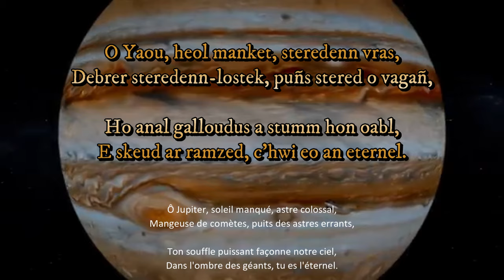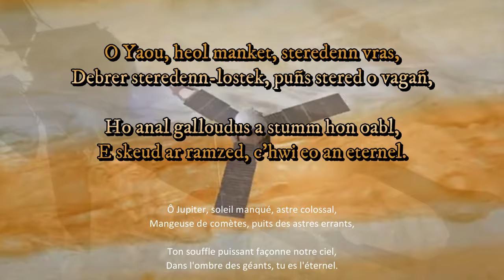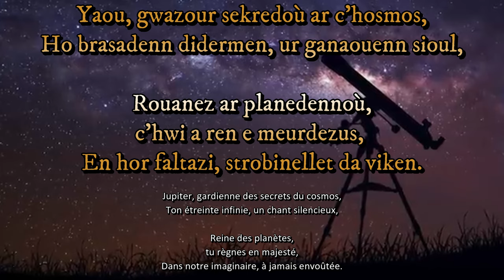Jupiter, Eveil d'un géant, Dihunidigezh ar Ramz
Rock Celtic - Jupiter, l'éveil d'un Géant
Parole : Ouma'ch Laoran (Oumar Laurent
Composition et chant : LoudMe
Dihunidigezh ar Ramz (Version bretonne)
En divent, ur ramz a zihun,
Yaou, roue an neñvoù, o burzhud !

War ho gorre o fiñval e tañs ar stourmoù,
Barrennoù-amzer tro-dro, un eñvor peurbadus.
Tach Ruz Bras, lagad siklonek war evezh,
O sellet ouzh an hollved, meurdez hollvedel.

O Yaou, heol manket, steredenn vras,
Debrer steredenn-lostek, puñs stered o vagañ,
Ho anal galloudus a stumm hon oabl,
E skeud ar ramzed, c’hwi eo an eternel.

Nav loar ha tri-ugent, prosesion ar ramzed,
Io, Europ, Ganimedes, Kallisto, ho pugale.
Gwalennoù poultr, gouelioù diafanek,
Diwelus d'an daoulagad, kaerder a struj.

Galileo, admiratour gant ur sell souezhus,
Dizoloet hoc'h eus ho kevrinoù, ur bed diskuliet da viken.
Steredenn ramz gaz, tost da zistrujañ,
Ho kalon a hidrogen, un hunvre dibennet.

Yaou, gwazour sekredoù ar c'hosmos,
Ho brasadenn didermen, ur ganaouenn sioul,
Rouanez ar planedennoù, c'hwi a ren e meurdezus,
En hor faltazi, strobinellet da viken.

L'éveil du géant (Version Française)
Dans l'immensité, un géant s'éveille,
Jupiter, roi des cieux, ô merveille !

Sur ta surface mouvante, les tempêtes dansent,
Orages tourbillonnants, une éternelle transe.
Grande Tache Rouge, œil cyclonique vigilant,
Surveillant l'univers, majesté omniprésente.

Ô Jupiter, soleil manqué, astre colossal,
Mangeuse de comètes, puits des astres errants,
Ton souffle puissant façonne notre ciel,
Dans l'ombre des géants, tu es l'éternel.

Soixante-dix-neuf lunes, cortège de géants,
Io, Europe, Ganymède, Callisto, tes enfants.
Anneaux de poussière, voiles diaphanes,
Invisible aux yeux, beauté qui se pavane.

Galileo, admirateur au regard émerveillé,
A percé tes mystères, un monde à jamais révélé.
Géante gazeuse, presque étoile avortée,
Ton cœur d'hydrogène, un rêve inachevé.

Jupiter, gardienne des secrets du cosmos,
Ton étreinte infinie, un chant silencieux,
Reine des planètes, tu règnes en majesté,
Dans notre imaginaire, à jamais envoûtée.